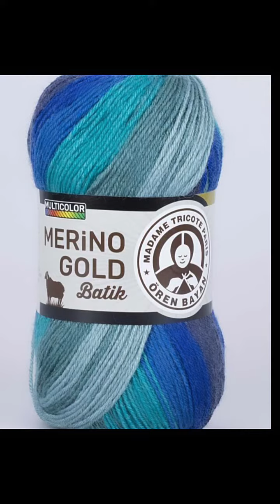ANATOLAYA İPLİK EL ÖRGÜ İPLİKLERİ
@anatolya_iplik 🧶🧶YARNART FLOWERS ALPACA Ebruli El Örgü İpi
Yarnart Flowers Alpaca,  İçeriği %20 Alpaca ve %80 Akrilik ipliktir. Kendinden geçişli ebruli renk seçenekleri ile soğuk günlere sıcacık dokunuşlar yaparak harika modeller çıkarabilirsiniz. Dokusu yumuşaktır ve tüylenme yapmaz.
*250 gr’dır. 1 yumaktan 1 şal yapabilirsiniz.
*30 derecede elde yıkama tavsiye edilir.
İlmek Bilgisi: 10x10 cm = 22 ilmek x 30 sıra
Kullanım Alanı: Şal, battaniye, hırka, elbise, çocuk-bebek giysileri, ev aksesuarları vb. yapımında kullanabilirsiniz.

Renk: Ebruli
Metraj: 940 mt.
Gramaj: 250 gr.
İçerik: %20 Alpaka %80 Akrilik
Şiş numarası: 3.5 mm
Tığ Numarası: 3.5 mm